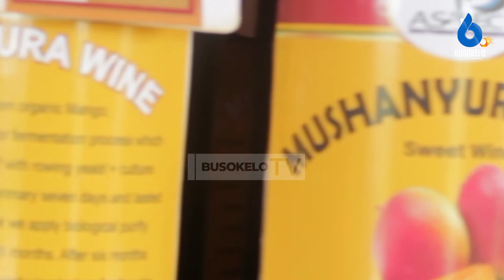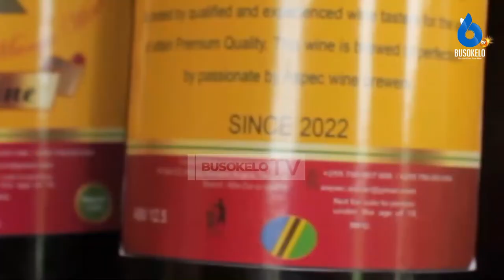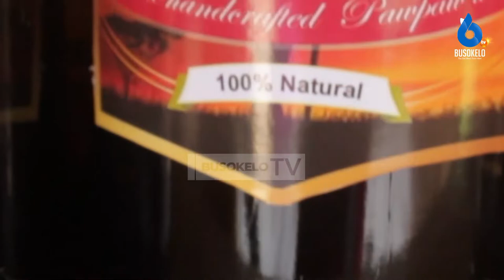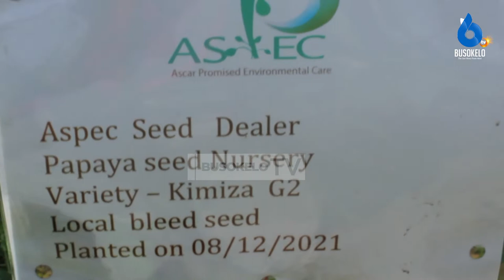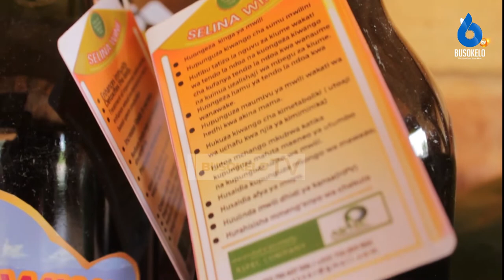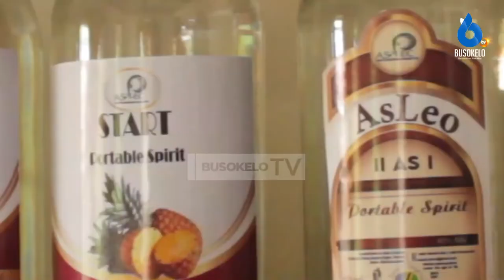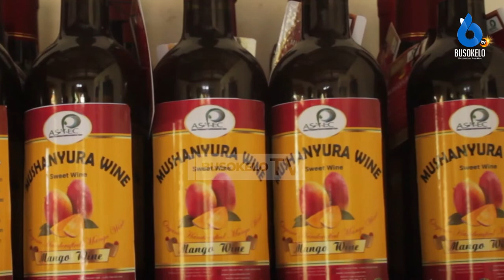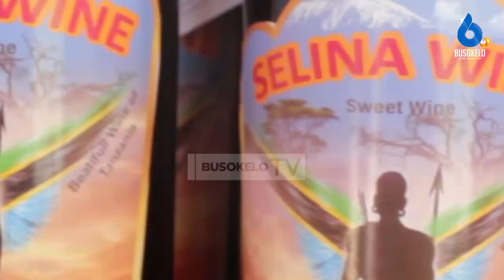KARAGWE: WAVUMBUA WINE NA KILEO KITOKANACHO NA ZAO LA PAPAI/RUGE ATAJWA